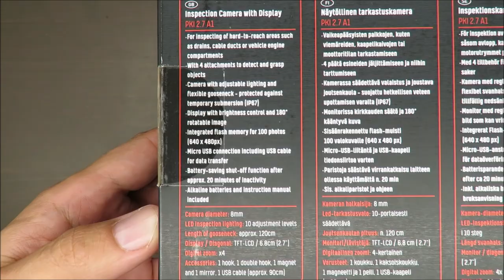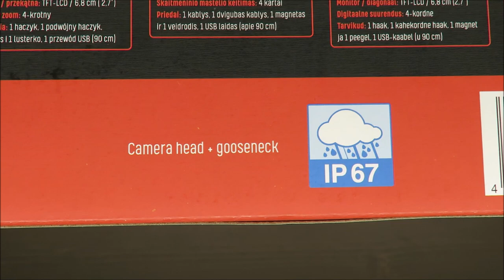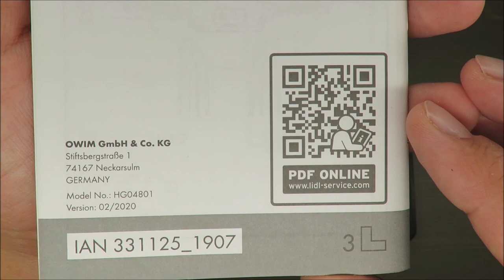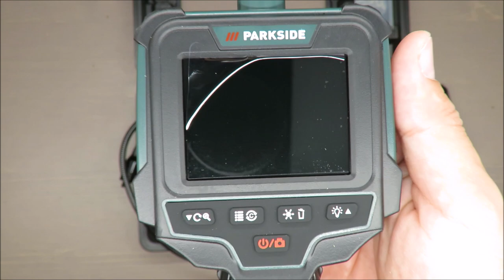Parkside Inspection Camera with Display PKI 2.7 A1 UNBOXING (Lidl 1.5V AA 120cm LCD LED)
IAN: 331125

Features
Inspection Camera with Display PKI 2.7 A1
For inspecting of hard-to-reach areas such as drains, cable ducts or vehicle engine compartments
With 4 attachments to detect and grasp objects
Camera with adjustable lighting and flexible gooseneck - protected against temporary submersion (IP67)
Display with brightness control and 180° rotatable image
Integrated flash memory for 100 photos (640 x 480px)
Micro USB connection including USB cable for data transfer
Battery-saving shut-off function after approx. 20 minutes of inactivity
Alkaline batteries and instruction manual included

Technical data
Model: HG04801
Supply voltage: 6 V
(Battery: 4 x 1.5 V AA / LR6)
Operation time: approx. 350 minutes
(with new batteries)
Protection class: IP67 (Protection against dust and short
time immersion in water – only for
camera head and gooseneck)
Minimum bending radius: 45 mm
GB/IE 35
Camera diameter: 8 mm
Display (diagonal, resolution): 2.7”, 960 x 240 pixel
Flexible gooseneck length: approx. 120 cm
Picture file (resolution, format): 640 x 480 pixel, jpg
Storage capacity: 120 pictures
Operating temperature: 5 to 35 °C
Storage temperature: 0 to 45 °C
Humidity: 10 to 70 % RH
Dimension (L x W x H): approx. 235 x 90 x 42 mm
Weight: approx. 480 g